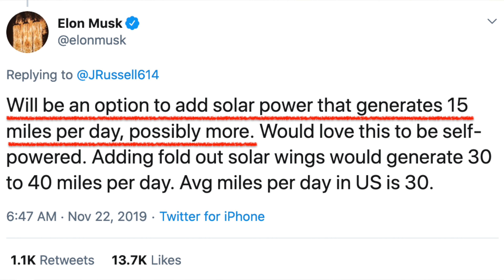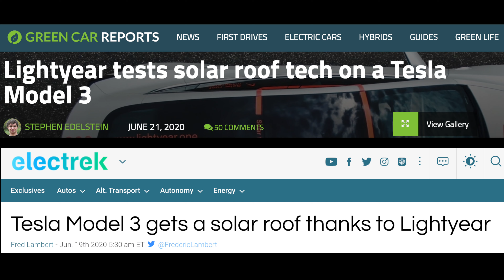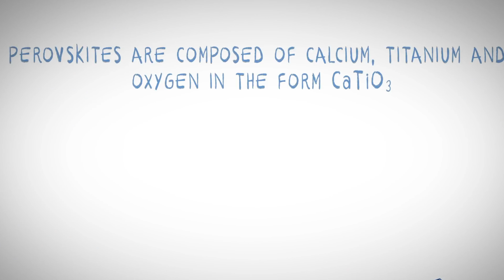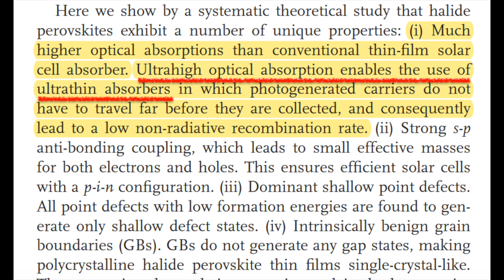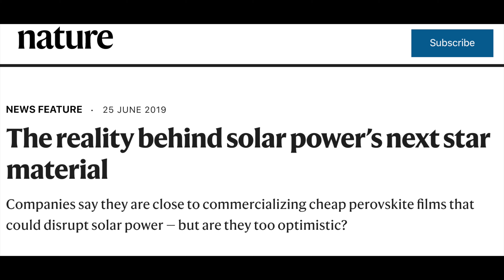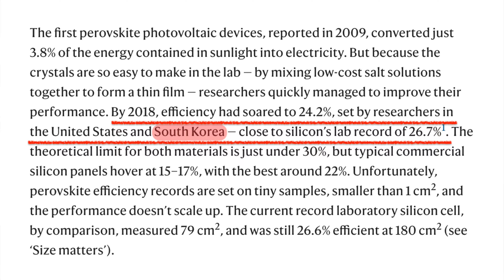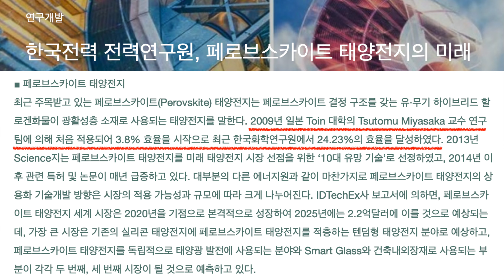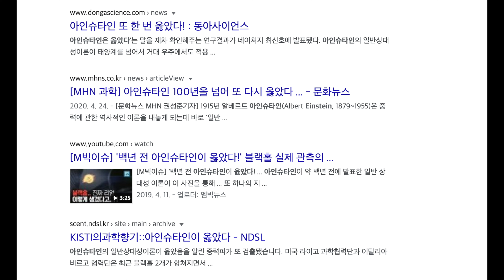[feat by 페로브스카이트] 테슬라, 태양광 패널을 입다! 과연 그 미래는?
엘론 머스크가 새로 출시되는 사이버트럭에 태양광 패널이 장착될 수도 있다고 말하면서 큰 관심을 끌었습니다. 현재 태양광 전지 회사들은 어떠한 연구를 하고 있는지, 연구 동향은 어떤지 알아보았습니다. 또한, 최근에 가장 주목 받고 있는 페로브스카이트 태양전지는 얼마나 현실성이 있는지 자세히 다뤄보았습니다.

출처:
논문 및 기업 문서
1) Arora, N., Dar, M. I., Hinderhofer, A., Pellet, N., Schreiber, F., Zakeeruddin, S. M., &amp; Grätzel, M. (2017). Perovskite solar cells with CuSCN hole extraction layers yield stabilized efficiencies greater than 20%. Science, 358(6364), 768-771. doi:10.1126/science.aam5655
2) Yin, W., Shi, T., &amp; Yan, Y. (2014). Unique Properties of Halide Perovskites as Possible Origins of the Superior Solar Cell Performance. Advanced Materials, 26(27), 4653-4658. doi:10.1002/adma.201306281
3) Kumar, P. M., Das, A., Seban, L., &amp; Nair, R. G. (2018). Fabrication and Life Time of Perovskite Solar Cells. Perovskite Photovoltaics, 231-287. doi:10.1016/b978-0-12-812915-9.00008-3
4) Karunakaran, S. K., Arumugam, G. M., Yang, W., Ge, S., Khan, S. N., Lin, X., &amp; Yang, G. (2019). Recent progress in inkjet-printed solar cells. Journal of Materials Chemistry A, 7(23), 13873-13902. doi:10.1039/c9ta03155c
5) Panasonic. (2020, February). Japan's NEDO and Panasonic Achieve the World's Highest Conversion Efficiency of 16.09% for Largest-area Perovskite Solar Cell Module [Press release].